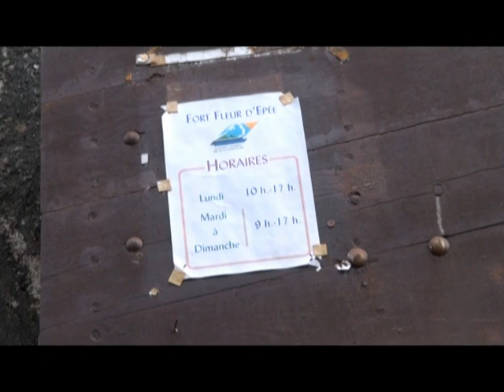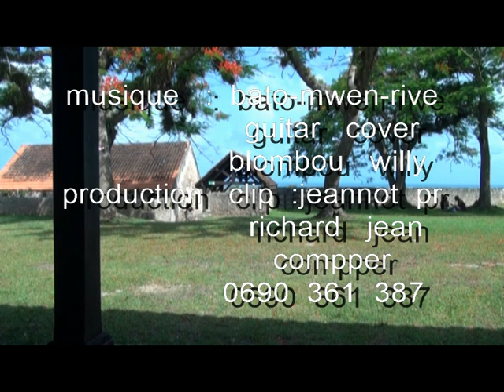guadeloupe 2018 commemoration esclavage 2018 le fort fleur d'épée